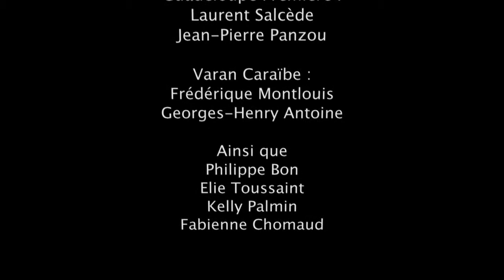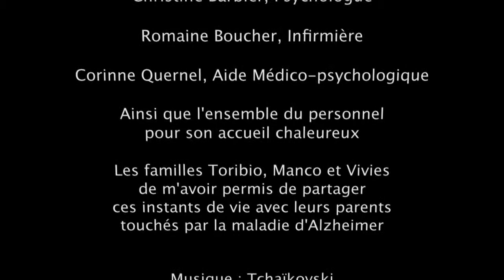Alzheimer / Lucina ou celle qui attend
Lucina ou celle qui attend : Vidéo 3/3

Du 20 au 27 octobre 2013, dans le cadre de la Semaine Bleue (semaine Nationale des retraités et des personnes âgées), évènement national auquel le Conseil Général apporte sa spécifité départementale, sa solidarité et sa générosité, nous vous proposons un regard singulier sur la maladie d'alzheimer à travers la rencontre avec trois femmes touchées par cette maladie.

Guy GABON a rencontré trois femmes nonagénaires atteintes de la maladie d'Alzheimer résidentes de l'EHPAD ( établissement d'hébergement pour personnes âgées dépendantes) de Ravine-Chaude.

Jane l'éloquente, Eva l'éternelle jeune fille, Lucina ou celle qui attend,lui ont offert d'émouvants et riches instants de vie, ramenés à l'expérience de l'instant présent : « alors l'esprit ne regarde ni en avant ni en arrière le présent seul est notre bonheur » (Goethe, Faust II).